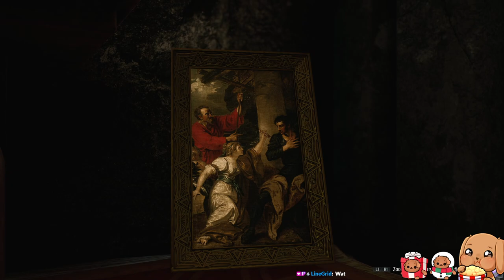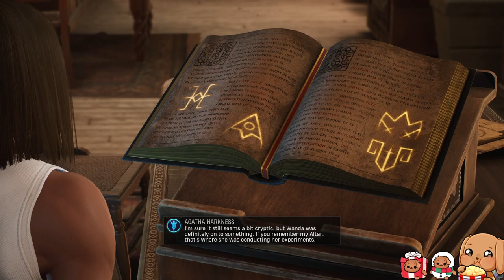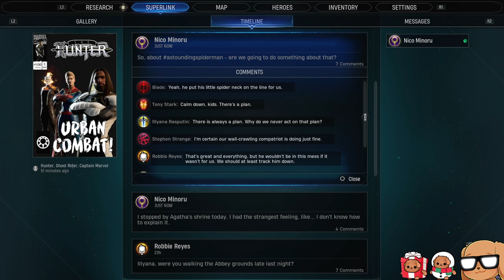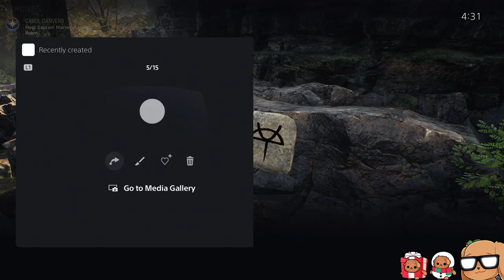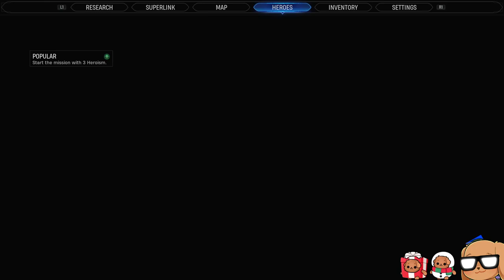Im gonna make you my WITCH! - Marvel's Midnight Suns - First Playthrough - Part 1 - Ps5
Ghost Rider is the best fishing buddy.

My first playthrough of Marvel's Midnight Suns on PlayStation 5.